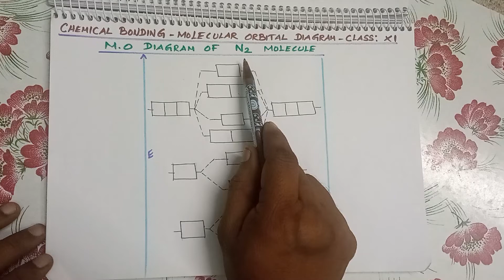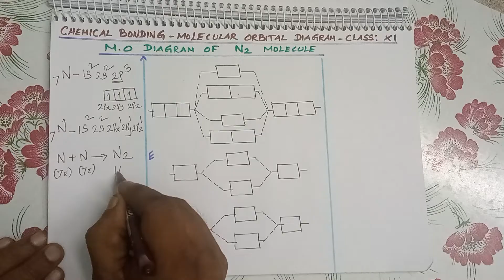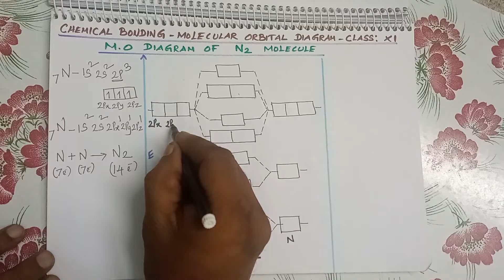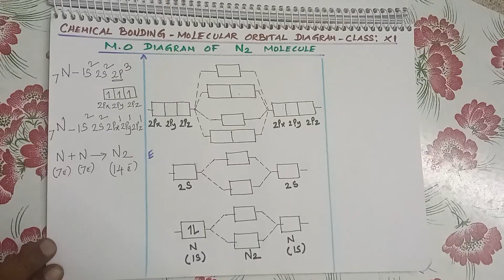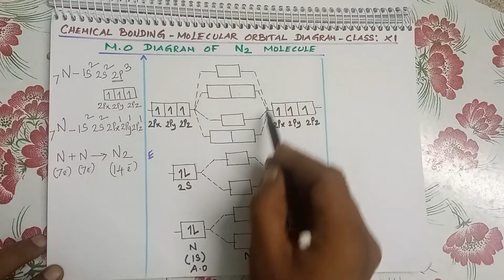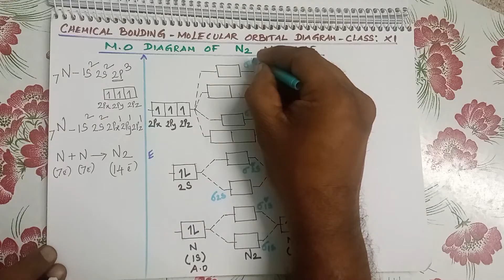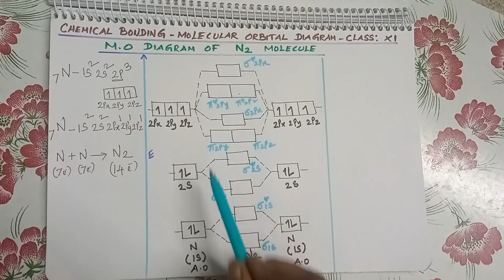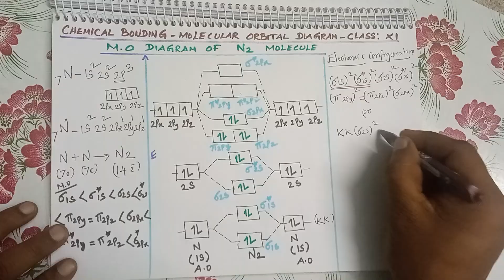CLASS XI | MO DIAGRAM OF N2 MOLECULE | CHEMICAL BONDING | PART 6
MOLECULAR ORBITAL DIAGRAM OF N2 MOLECULE | ELECTRONIC CONFIGURATION | BOND ORDER | MAGNETIC PROPERTY

TEACHER : SURESH B